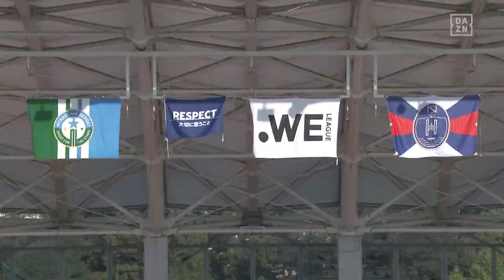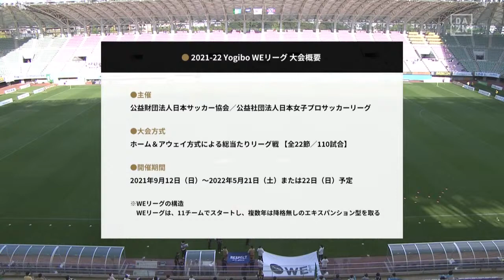マイナビ仙台レディース×ノジマステラ神奈川相模原【特別無料ライブ配信｜Yogibo WEリーグ開幕戦】｜2021/9/12（日）16:00KO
🏆Yogibo WEリーグ 2021-22 開幕戦
🗓9/12（日）⏰16:00キックオフ
🆚マイナビ仙台レディース 0-0 ノジマステラ神奈川相模原
🎙解説 小林弥生、実況 平井久美子
【マイ仙台】
■スタメン
GK 16 松本真未子
DF 18 奥川千沙
DF 14 國武愛美
DF 3  市瀬菜々
DF 22 万屋美穂
MF 7  隅田凜
MF 11 長野風花
MF 27 矢形海優
FW 9  宮澤ひなた
FW 8  池尻茉由
FW 10 浜田遥

■控え
GK 1  齊藤彩佳
DF 4  高平美憂
DF 19 佐藤楓
MF 6  原衣吹
MF 25 船木里奈
MF 26 西野朱音
FW 20 白木星

■監督
松田岳夫
【N相模原】
■スタメン
GK 1  久野吹雪
DF 15 工藤真子
DF 5  大賀理紗子
DF 6  松原有沙
DF 17 小林海青
MF 7  平田ひかり
MF 10 脇阪麗奈
MF 8  北方沙映
MF 20 松本茉奈加
FW 13 野島咲良
FW 28 サンデイ ロペス

■控え
GK 31 根本望央
DF 2  鈴木綾華
DF 22 伊東珠梨
MF 19 石田千尋
MF 24 西郡茉優
FW 11 佐々木美和
FW 27 ケーニヒ シンディ

■監督
北野誠
【⬛DAZNとは？】
DAZN（ダゾーン）は好きなスポーツをいつでも、どこでもライブ＆見逃し視聴できる動画配信アプリです。

プロ野球やサッカー (Jリーグ＆欧州サッカー)、F1™️、テニス、バスケットボールなどライブスポーツが一番観られるのはDAZN！